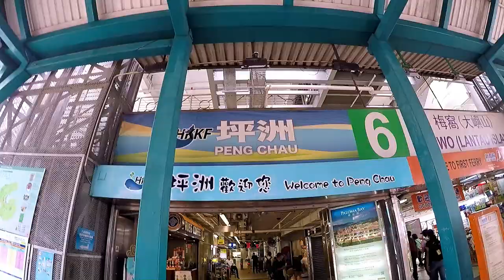Old Cake BMX Peng Chau Express by Kacey Wong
A lovely BMX and low riders journey ridding on the village roads of Peng Chau island in Hong Kong